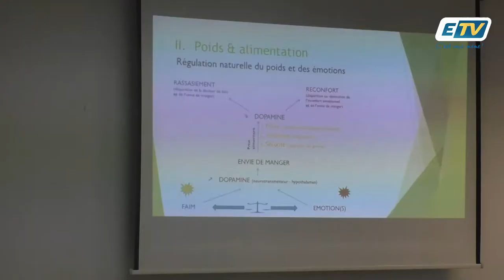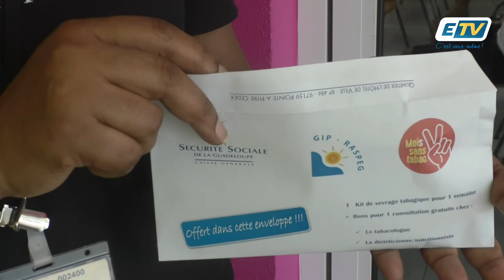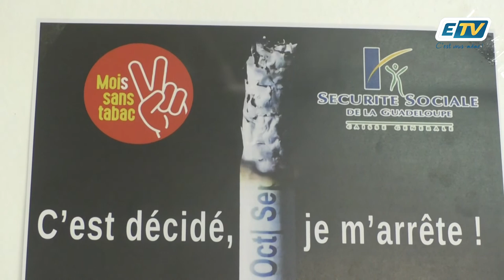C'est parti pour le mois sans tabac !